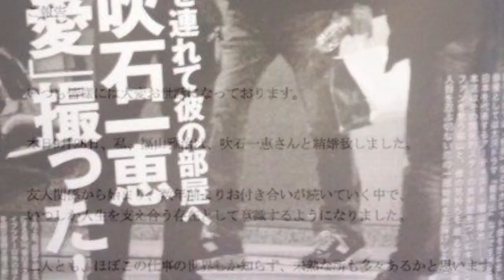福山雅治、吹石一恵と結婚！彼女の年齢33歳バースデー婚！→ 福山ファンの大発狂ぶりがヤバイ件ｗｗｗ【フライデー熱愛写真画像あり】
【パズドラ】進撃の巨人コラボダンジョン超地獄級に初見チャレンジ！【ヒカキンゲームズ】